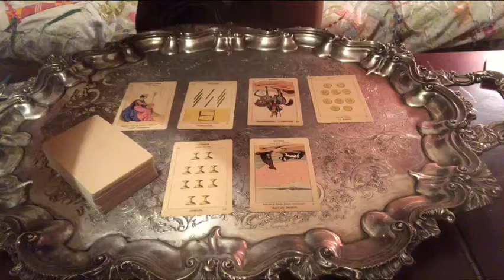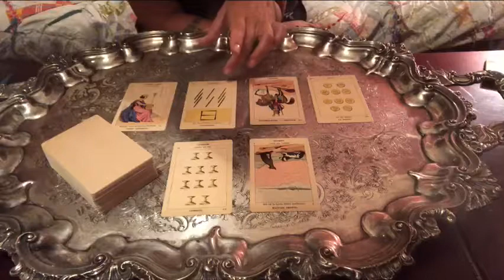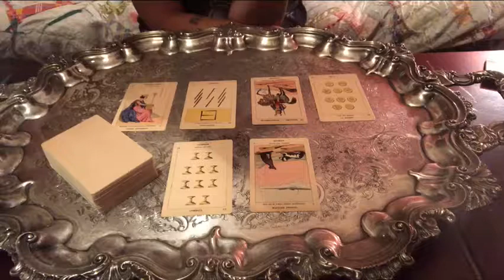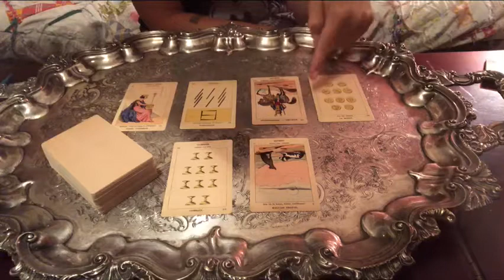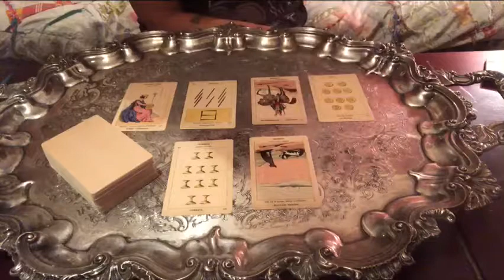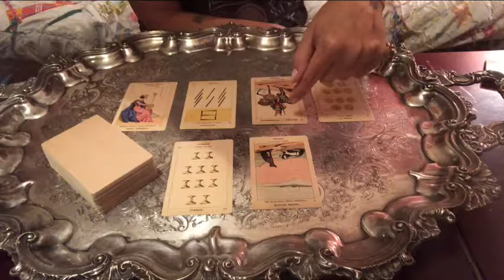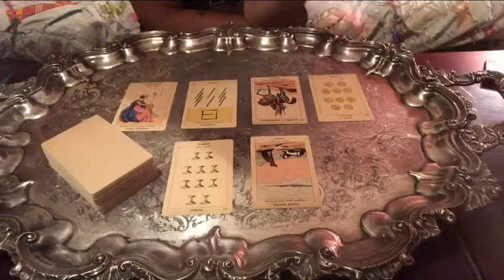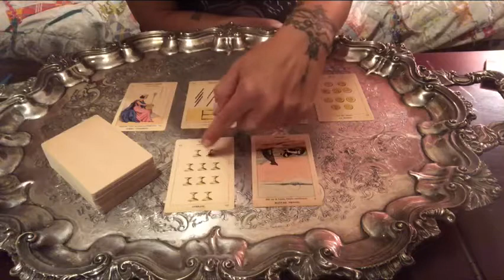Weekly Virgo/Gemini ❤️ Focusing on your happiness 😊 Leaping into unknown 🌚 For love 💕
Shuffle song - Moon - Beth Orton